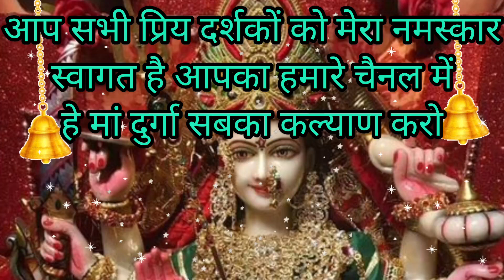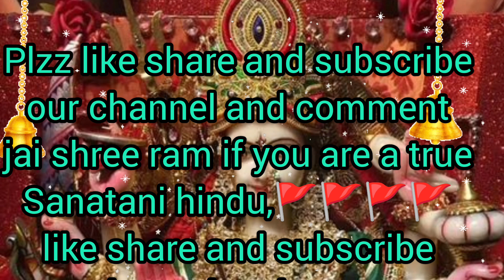दुर्गा सप्तशती पाठ करने के नियम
दुर्गा सप्तशती पाठ के नियम

नवरात्रि के पहले दिन से ही दुर्गा सप्तशती का पाठ शुरू करना चाहिए। दुर्गा सप्तशती का पाठ करते समय लाल रंग के वस्त्र पहनें। पाठ करते समय किसी से भी बात न करें। पाठ करने से पहले और पाठ करते समय साफ-सफाई का विशेष ध्यान रखें। दुर्गा सप्तशती के 13 अध्याय एक ही दिन में पूरे करने की परंपरा है। लेकिन अगर किसी कारण से पाठ पूरा नहीं हो पाया है

इन नियमों का रखें ध्यान

1. किसी भी शुभ कार्य की शुरुआत गणेश पूजन के साथ होती है, इसलिए दुर्गा सप्तशती का पाठ करने से पहले ध्यान रखें  कि गणेश पूजन करें  यदि कलश स्थापना की गई है तो कलश पूजन नवग्रह पूजन और ज्योति पूजन के बाद सप्तशती पाठ शुरू करें

सप्तशती की पुस्तक लेकर पाठ करने से अधूरे फल की प्राप्ति होती है। इसिलए जब भी आप दुर्गा सप्तशती का पाठ करें तो पुस्तक को किसी चौकी पर लाल रंग का साफ़ वस्त्र बिछाकर ऊपर रखें।
दुर्गा सप्तशती पाठ को कहीं भी न रोकें। यदि आप सम्पूर्ण पाठ करते हैं तो चतुर्थ अध्याय पूरा होने के बाद विराम ले सकते हैं। जब भी आप दुर्गा सप्तशती का पाठ करें तो पाठ बीच में छोड़कर न उठें।
दुर्गा सप्तशती के पाठ की गति न ही बहुत तेज हो और न ही बहुत धीमी।  शब्दों का उच्चारण स्पष्ट और लय में होना चाहिए।

Plzz show some support for our channel do like and share our videos also subscribe to our channel don't forget to press the bell icon to get the notification of our latest videos and also tell in the comments section below if you liked our video/content

दुर्गा सप्तशती पाठ के नियम और पूर्ण फल कैसे मिलता है 🌹🚩 दुर्गा सप्तशती